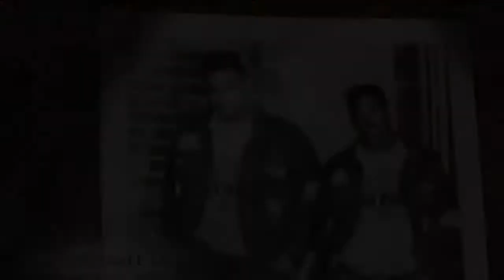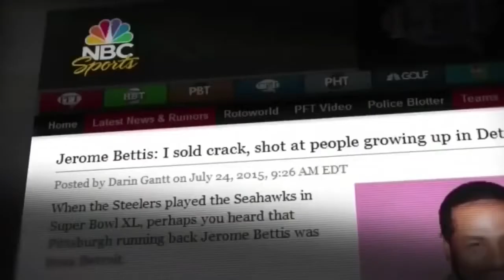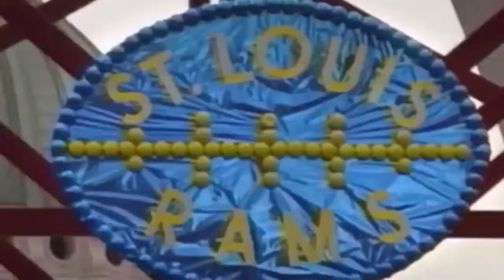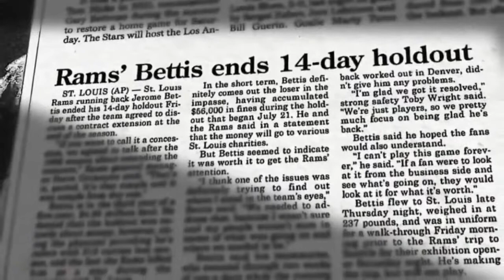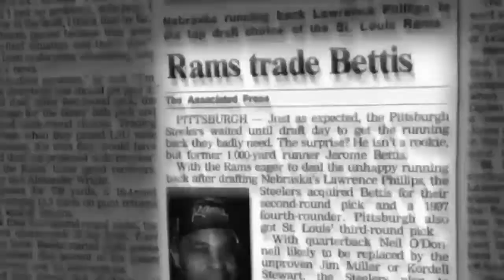Watch 🏈 Jerome Bettis A Football Life 🏈 HD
xXx A Football Life  xXx
A Football Life is a documentary series